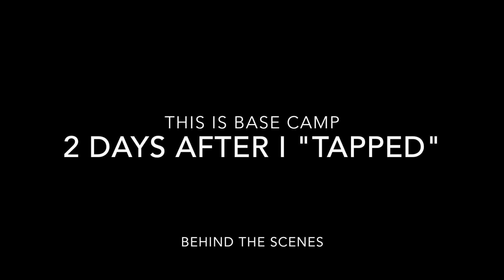After I tapped. Alone Season 5. Behind the scenes. Mongolia.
Join me for behind the scenes footage after I tapped on Alone Season 5-  History Channel's self-shot survival show where you are dropped in the wilderness to survive with only 10 items. This season was Mongolia. Hear my thoughts after I tapped, why I tapped, what it's like at base camp, and other random footage of my time in Mongolia. I got to hang out a bit with Jesse at basecamp, a fellow participant on the show, and learn as he talks about eating the inner bark of trees as a survival food. WOW! (Remember in the show this is the reason he went home... too much inner bark and you can't digest it!) It was great to hang out with him at base camp. Then we traveled from base camp to Ulan Bator for a bit of city life- including an incredible hotel room! Then we got to see some amazing performances by the Mongolians- singing, dancing, and a contortionist!

Thank you for your views, comments, and support!

Skylar Willow: A perfume inspired by nature!